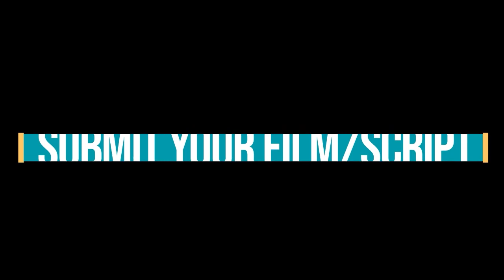CHRYSALIS short film, Audience Feedback Dec. 2022 Toronto LGBTQ+ Film Festival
CHRYSALIS, 9min., UK, Drama
Directed by Kate Donnelly
The unseen physical and emotional impact of separation, when parents are fighting over their own needs and wants.